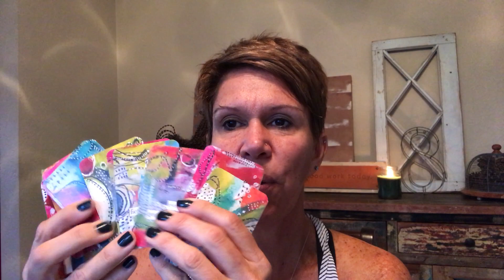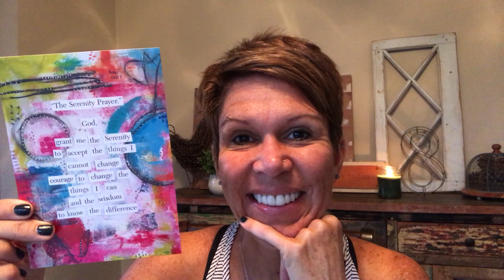Early Morning Coffee Talk Part One 11/29/2019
Part One: This morning we chat about The Serenity Prayer and a little about Moleskine Planners and what The AA Big Book is.

"The Serenity Prayer" Better Together Box Collaboration